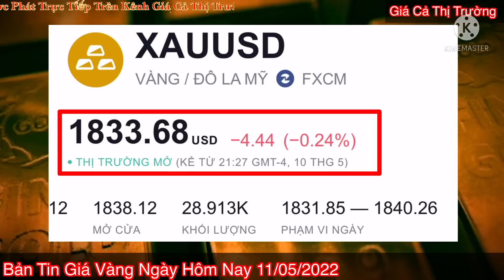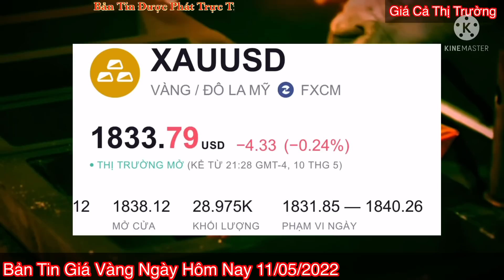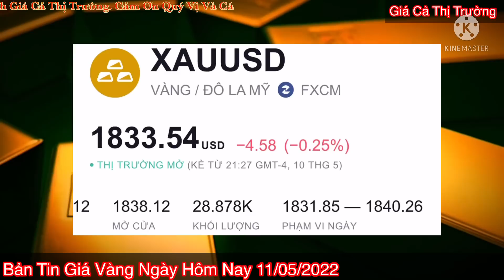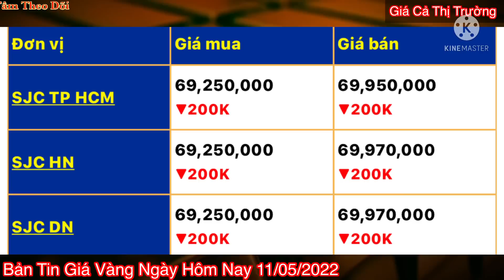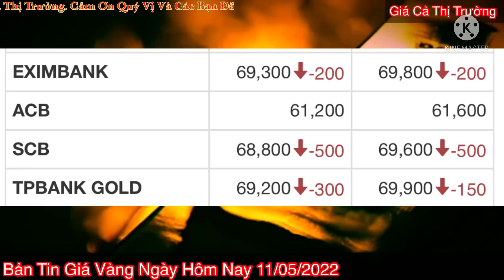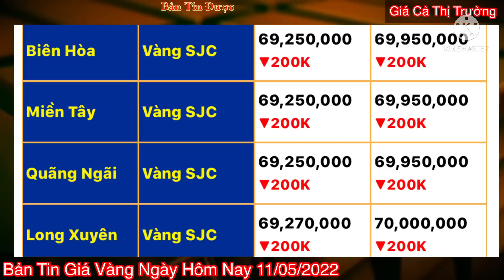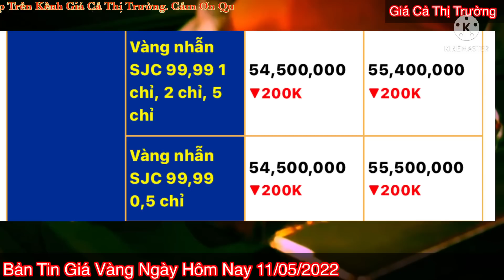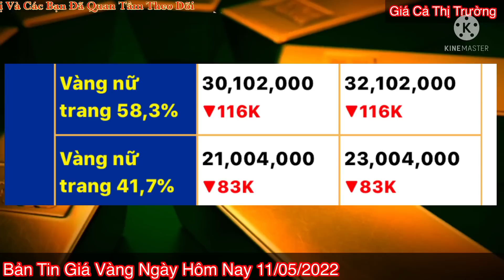Giá vàng hôm nay 9999 ngày 11/5/2022 | GIÁ VÀNG MỚI NHẤT || Bảng Giá Vàng SJC 9999 24K 18K 14K 10K